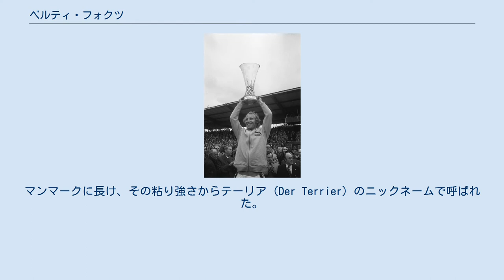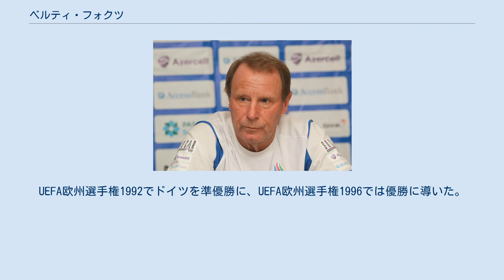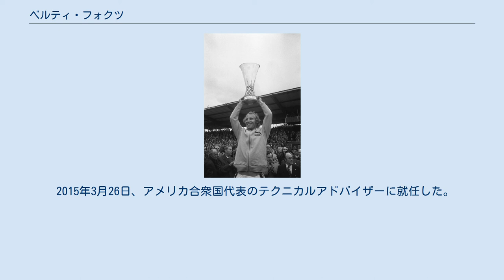ベルティ・フォクツ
ハンス・フーベルト・フォクツ（Hans Hubert Vogts, 1946年12月30日 - ）は、ドイツ（旧西ドイツ）出身のサッカー選手、サッカー指導者。
 選手時代のポジションは右サイドバック。
マンマークに長け、その粘り強さからテーリア（Der Terrier）のニックネームで呼ばれた。
 ボルシアMG選手時代（1975年） 1954年、7歳のときに地元クラブのVfRビュトゲンに加入、1965年にボルシア・メンヒェングラートバッハ（以降：ボルシアMG）に移籍。
1970年代のボルシアMG黄金時代の中心選手の一人となり、1979年に引退するまで同クラブでプレーした。
獲得したタイトルはドイツ・ブンデスリーガでの優勝5回、DFBポカール優勝1回、UEFAカップ優勝2回。
ブンデスリーガでは419試合33ゴール、ヨーロッパカップでは64試合8ゴールを記録している。
 西ドイツ代表では1967年から1978年までプレーして、3回のFIFAワールドカップに出場。
1974年大会では優勝メンバーの一人となった。
決勝戦ではオランダ代表のキープレイヤー・ヨハン・クライフを完璧に抑え切り、西ドイツの勝利に貢献した。
EURO1976ではチェコスロバキア代表に敗れて準優勝に終わっている。
1978年大会には西ドイツ代表主将として出場した。
 引退後はU-20代表の監督、A代表のアシスタントコーチ、監督を歴任。
UEFA欧州選手権1992でドイツを準優勝に、UEFA欧州選手権1996では優勝に導いた。
しかし1994年ワールドカップと1998年ワールドカップでは準々決勝で敗退し、1998年10月に辞任した。
 2007年からは、ナイジェリア代表を率いていたが、2008年にアフリカネイションズカップの準々決勝敗退の責任を取り辞任した。
 2008年、アゼルバイジャン代表の監督に就任したが、2014年10月17日に辞任した。
 2015年3月26日、アメリカ合衆国代表のテクニカルアドバイザーに就任した。